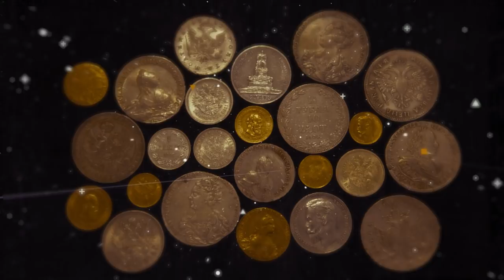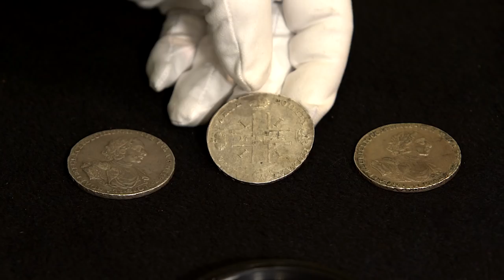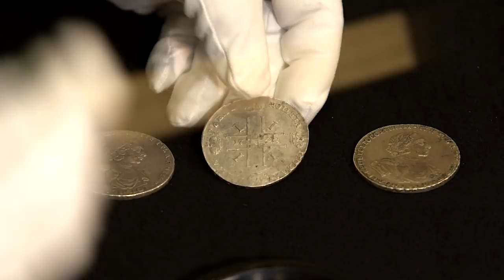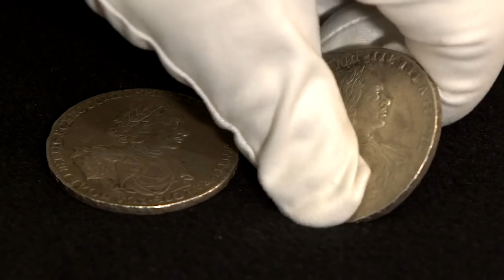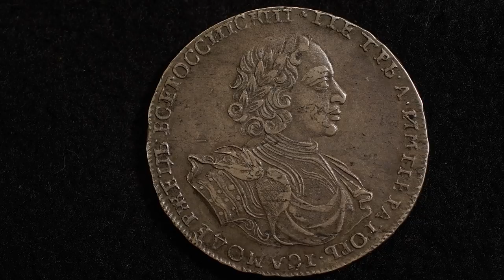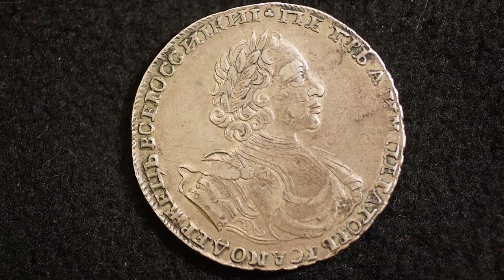РУБЛИ ПЕТРА ПЕРВОГО. Рубль 1722 года. Заметки нумизмата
✦Этот выпуск посвящен рублю 1722 года, периода правления Петра Первого. Алексей Шлыков рассказывает про ошибки и особенности этой монеты. Изменения на монете, произошедшие на рубле 1722.